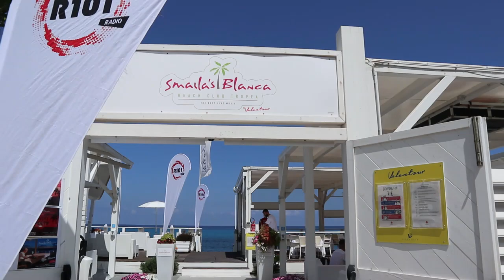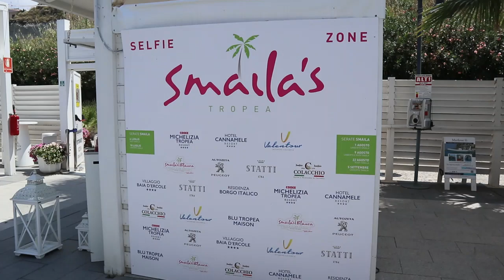TROPEA PART2 /SMAILA'S BLANCA BEACH / VLOG#14/ SWEETLALA FAMILY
TROPEA PART2/ SMAILA'S BLANCA BEACH *not sponsored*/ FILIPINA ITALIAN FAMILY/ SWEETLALA FAMILY